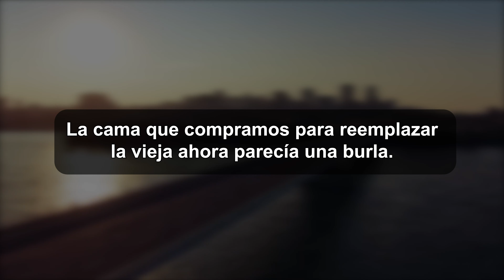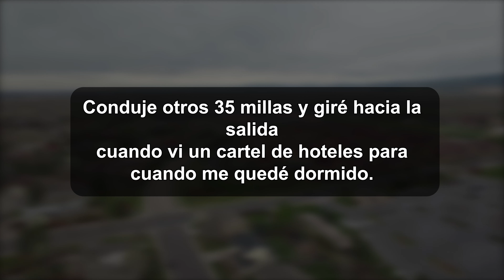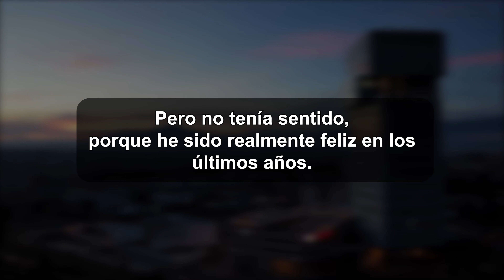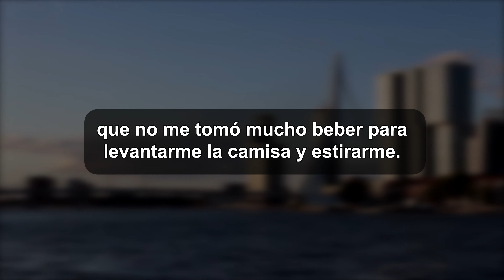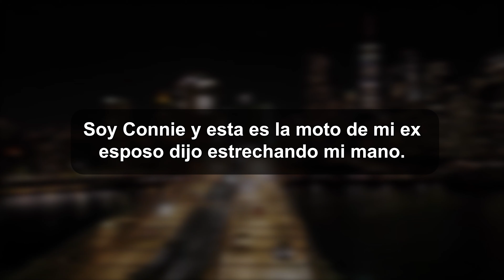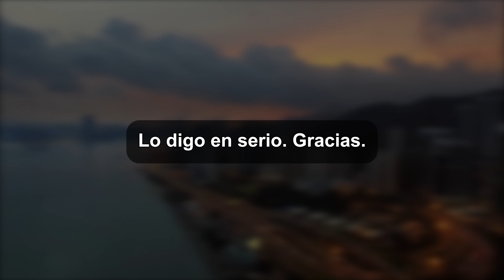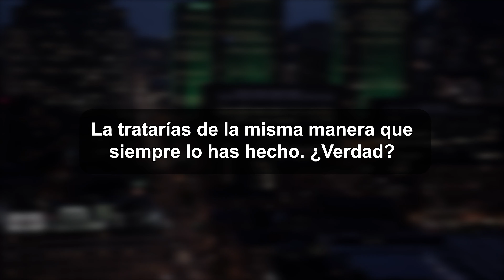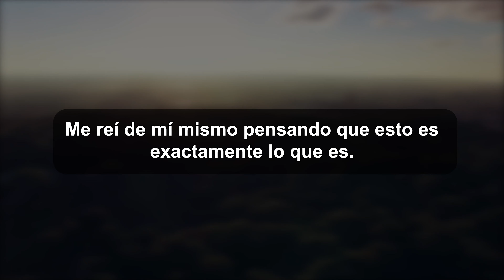Renacer Después del Divorcio.